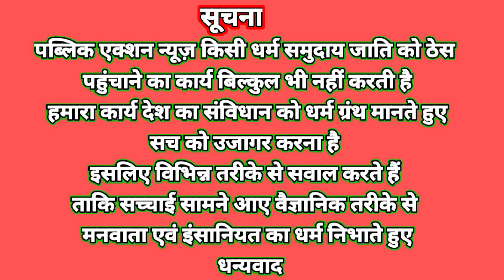5 March आदिवासी महारैली को लेकर संवाद, - Devkumar dhan Ranchi कुड़मी आदिवासी को लुटने का प्लान हैं,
@झारखंड @कालेज